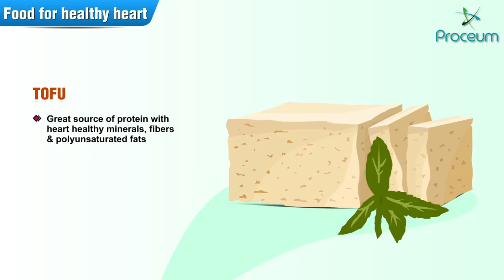Foods For Healthy Heart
hat diet includes, of course, heart-healthy foods such as nuts, fish, whole grains, olive oil, vegetables, and fruits, but don’t be afraid to treat yourself occasionally with a glass of red wine or a piece of dark chocolate

Nutritionists suggest using this list as a guide to create meals and snacks with a healthy focus. Just a few simple swaps could make a big difference for your cardiovascular health.